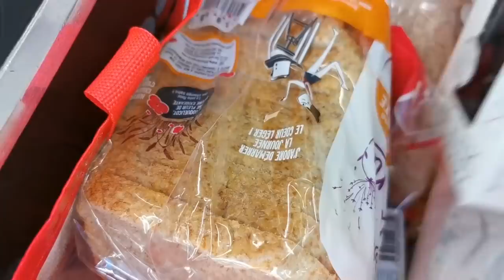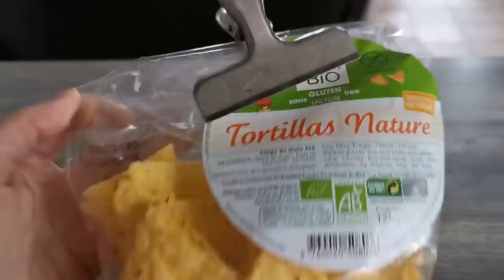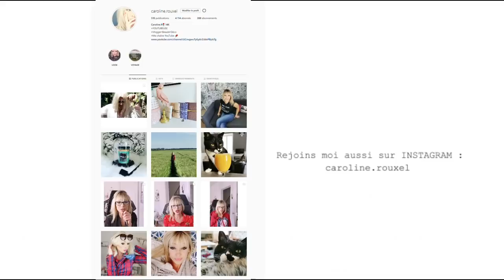UNE ARNAQUE CE TRUC !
C'EST VRAIMENT UNE ARNAQUE !